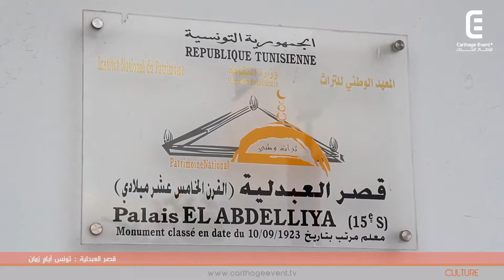ﻗﺼﺮ ﺍﻟﻌﺒﺪﻟﻴﺔ : ﺗﻮﻧﺲ ﺃﻳﺎﻡ ﺯﻣﺎﻥ | Carthage Event Tv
ﻗﺼﺮ ﺍﻟﻌﺒﺪﻟﻴﺔ : ﺗﻮﻧﺲ ﺃﻳﺎﻡ ﺯﻣﺎﻥ